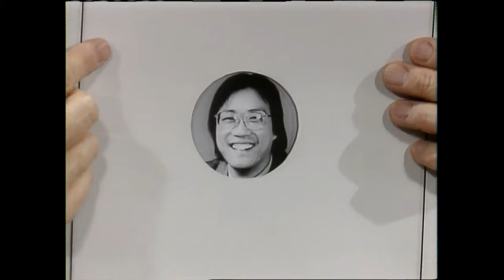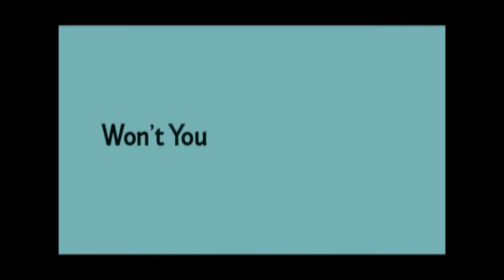Yo-Yo Ma's Visits to Mister Rogers' Neighborhood (Mr. McFeely Interview)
David Newell (Mr. McFeely) recounts the three times that famous cellist Yo-Yo Ma appeared on Mister Rogers' Neighborhood.  Yo-Yo Ma shares his music and passion for playing the cello with Fred Rogers and King Friday.  One visit included Yo-Yo Ma's son, Nicolas Ma who later produces the documentary "Won't You Be My Neighbor" in 2018. (Edited by Oden Due)